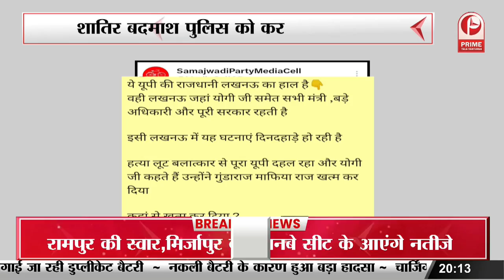Crime News : बढ़ रही महिलाओं के साथ लूट की वारदात || Prime Tv